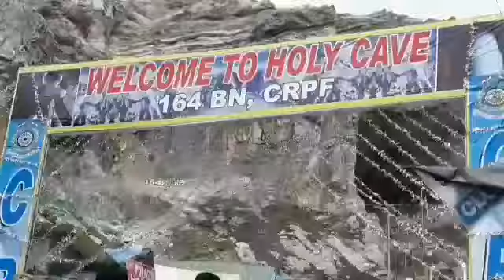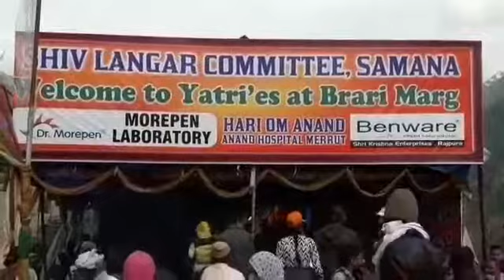Baltal route arrangements and views of pilgrims regarding facilities